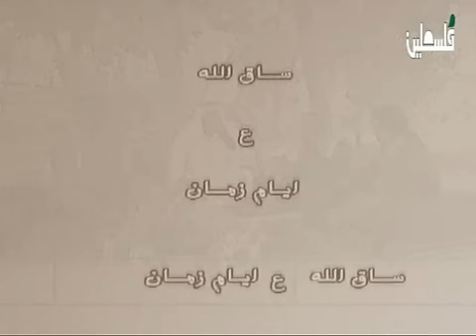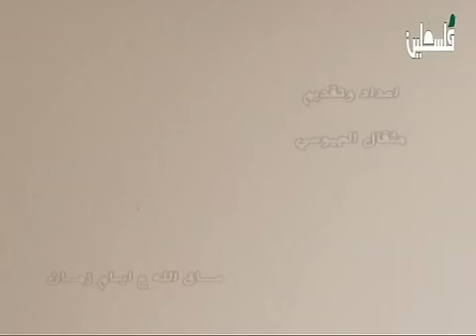ساق الله - فلاميا - 6/12/2014